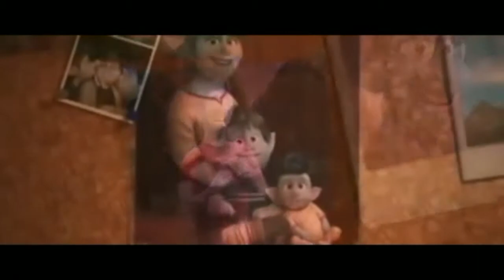Onward- Music Video (Unofficial Soundtrack for Pixar's Onward) by Max Austin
Video Edited by Aiden Colbaugh
Written by Max Austin
Performed by Max Austin

Onward is a 2020 American computer-animated urban fantasy film produced by Pixar Animation Studios for Walt Disney Pictures. The film is directed by Dan Scanlon, produced by Kori Rae from a screenplay written by Scanlon, Jason Headley, and Keith Bunin, and stars the voices of Tom Holland, Chris Pratt, Julia Louis-Dreyfus, and Octavia Spencer. Set in a suburban fantasy world, the film follows two elf brothers who set out on a quest to find an artifact that will temporarily bring back their deceased father.
The film premiered at the 70th Berlin International Film Festival on February 21, 2020 and was released in the United States on March 6, 2020.[1] Despite receiving generally positive reviews from critics, the film has only grossed $131 million worldwide. The film's financial shortcomings when compared to other Pixar films were largely attributed to the COVID-19 pandemic. Like several other films released in March, it was made available digitally two weeks after its theatrical release.